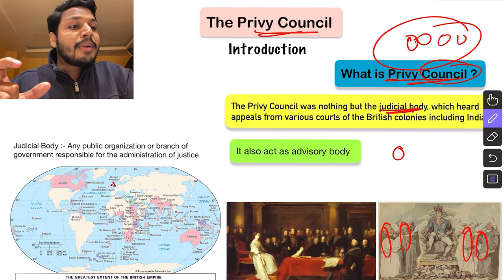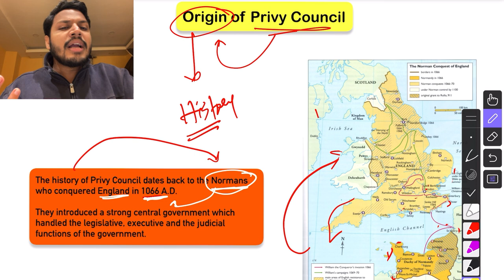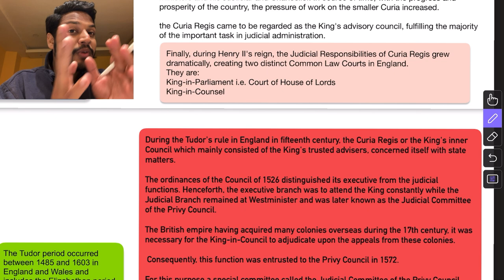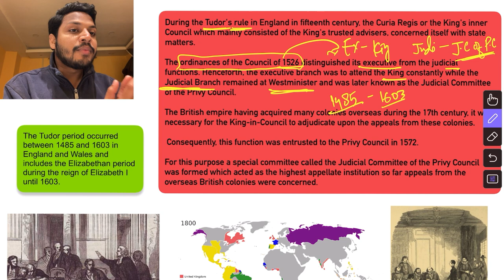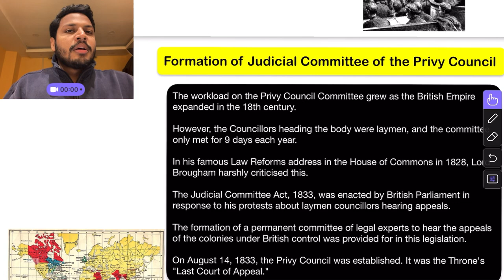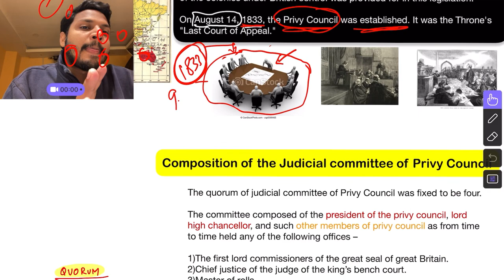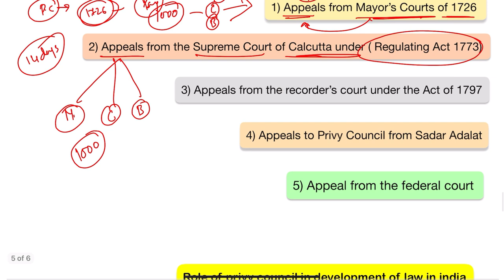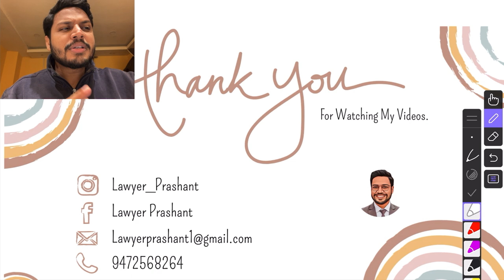Privy Council | Privy Council in Indian Legal History | Judicial Committee of the Privy Council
Hi
Welcome to the Lawyer Prashant YouTube Channel.
The purpose of making this channel is that every citizen should get information about law and know their rights and every Law student should get free Law Subject Lecture.

To fulfill this purpose, I make legal awareness videos here.And here I will be talking about the rights of citizens.
Making Free Law subject Lecture like Constitution, Contract, Hindu Law, IPC, Jurisprudence etc.
Provide Guidance to Law Aspirants.

Time Stamp:-

0:00 introduction
06:05 Origin of Privy Council
28:12 Nature and extent of the Privy Council jurisdiction
33:45 Formation of judicial committee of the privy council
40:23 Composition of the judicial committee of Privy Council
43:42 Appeals from India to Privy Council
51:30 Role of peivy council in development of law in india
53:30 Drawback of Privy Council

Apple Pencil

Books Link

Hindu Law :- Paras Diwan
Jurisprudence :- V D Mahajan
IPC :- Ratan Lal Dhiraj Lal
CrPc :- Ratan Lal Dhiraj Lal